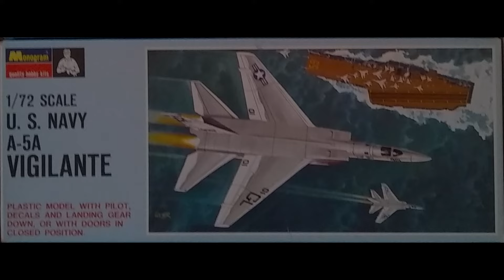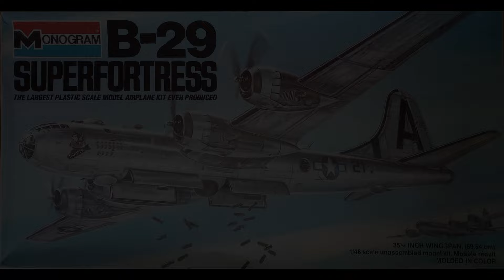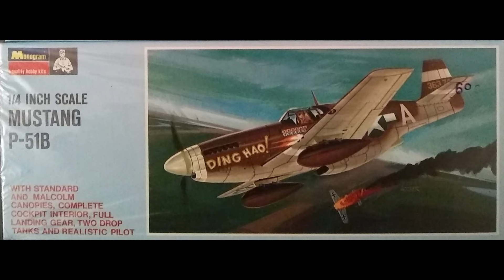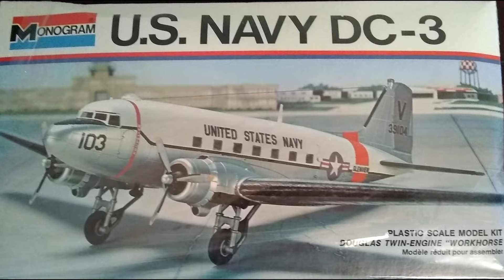Monogram Plane Montage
All these Monogram planes are part of my father’s collection. You can see that he sourced them from various stores - Murphy’s, Two Guys, GC Murphy, Topps - and many still have their shrink wrap.The models are listed in order of appearance. I hope you enjoy!

1/72 Scale:
1968 U.S. Navy F7F Tigercat, Kit PA163
1967 U.S. Navy A-5A Vigilante, Kit PA177
1973 Twin Mustang F-82G, Kit 7501
1974 F-15 Eagle, Kit 7580
1967 BF-110E-1 Messerschmitt, Kit PA162
1968 B-52 Stratofortress, Kit PA215
1979 Albatross HU-16E, Kit 5400
1968 A-1E Skyraider, KIt PA146
1968 3 Fighting Planes of the Thirties, Kit PA216

1/32 Scale:
1966 F-51D Mustang, Kit PA77
1961 Phantom F-51D Mustang, Kit PA67
1973 F-51D Mustang, Kit 6847
1973 Phantom Mustang, Kit 6866

1/48 Scale:
1979 A-7 Corsair II, Kit 5418
1979 Airacobra P-39, Kit 6844
1975 B-17G Flying Fortress, Kit 5600
1976 B-24J Liberator, Kit 5601
1977 B-25H Mitchell, Kit 5500
1981 B-25J Mitchell, Kit 5502
1977 B-29 Superfortress, Kit 5700
1974 Black Widow P-61, Kit 7546
1978 C-47 Skytrain, Kit 5603
1979 Devastator TBD-1, Kit 7575
1976 F-16 Air Force Fighter, Kit 5401
1976 F-86 Sabre Jet, Kit 5402
1981 F-111A SwingWing Fighter, Kit 5804
1968 Fw190 Focke-Wulf, Kit PA107
1961 Grumman F4F Wildcat, Kit PA66
1967 Mustang P-51B, Kit PA136
1968 Hawker Hurricane, Kit PA90
1976 Mig-15, Kit 5403
1979 Thunderbolt P-47D, Kit 6838
1970 T-28D Fighter Bomber, Kit 6805
1981 U.S, Navy F-4J, Kit 5805

1/68 Scale:
1955 B-25 Mitchell “Big Cannon” Plane, Kit P7

1/90 Scale:
1975 U.S. Navy DC-3, Kit 7590